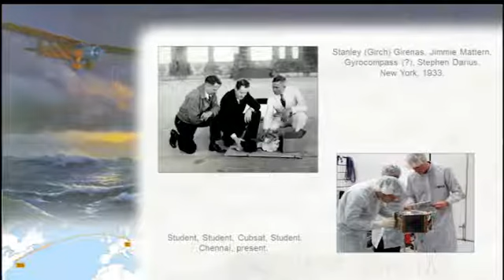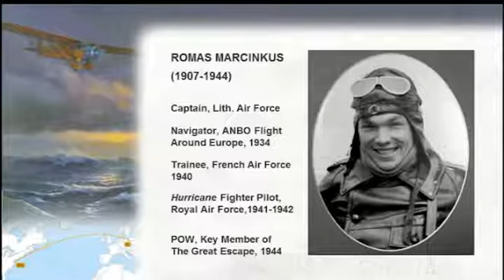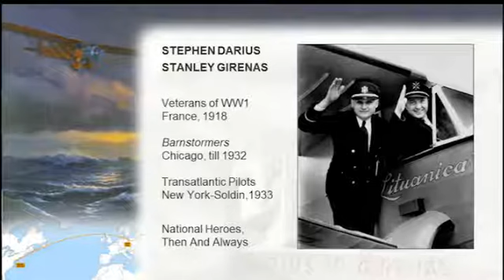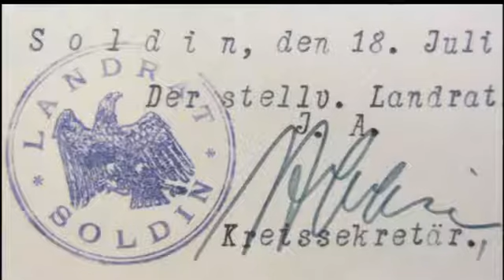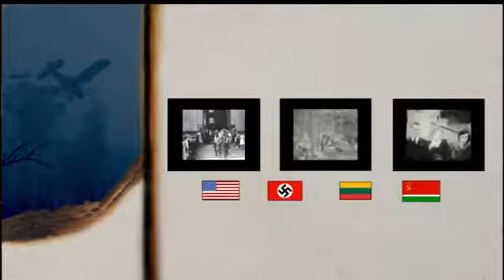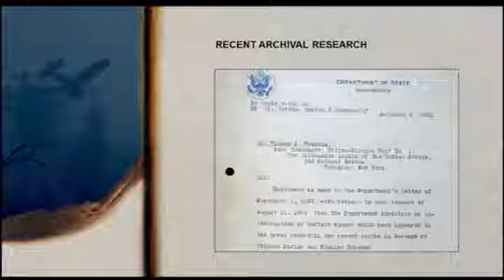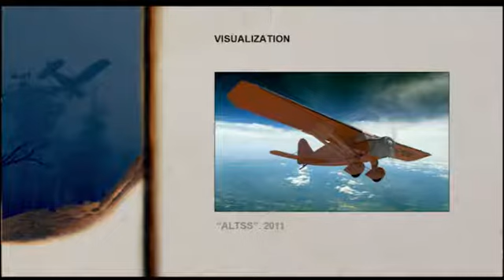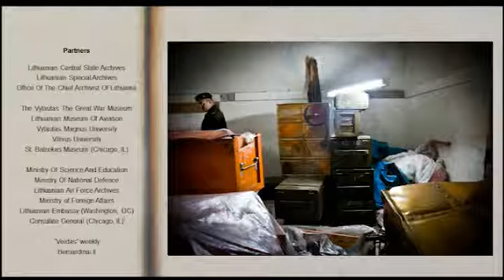TEDxVilnius - Grazina Sviderskyte - (Mind) Fitness With History: Step Back, Leap Forward